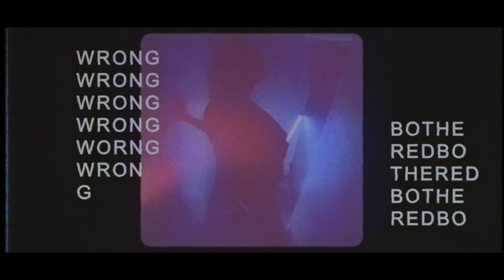Prompts - "Tunnel Effect" (Official Music Video)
► Latest album "MAGENTA SMILE" CD available.

Lyrics:

The same screen.
Starts repeating over again and again.
No one seems bothered.
Or am I the one that who seems to be wrong.

The television shines and make me blind.
I feel its better,
To see those stupid spams on instagram.
Rather than seeing my face reflected from my phone.
No way I'm refreshing my feed.

I just wanna fuck the hypocrites
Don't wanna look like them.
It feels hard to be normal with all these motherfuckers bitching around me.

If my life is the real life inside the screen.
Why does my lungs look like its getting fucking blackened.

Talk shit, Gain sympathy.
Easy ass world I wanna break that thing.

Armbands everywhere.
Watching you anywhere.
Just fucking leave me alone and let me be myself.

You were the one who chose.
But I am tied to this god damn dog leash.

Pills for depression flooding around.
Its hard for me to tell my current stance to anyone.
I don't want to be treated the same.

I don't need the stupid attention from if that's life and overdrive I just won't do it.
I would rather look at the wall and have a talk.
What is your standard of calling a masterpiece.
Stop sobbing around with your eyes low.
You never been seized by madness, No.

I will never be like you.

Mixed/Mastered by Plaid Gecko Studio
Video Directed by KEDO ENICTUS

Prompts -